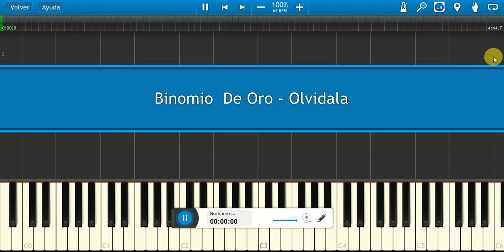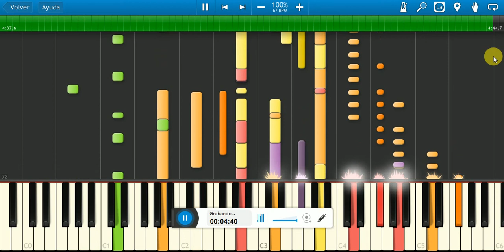Binomio De Oro / Olvídala / Piano Tutorial